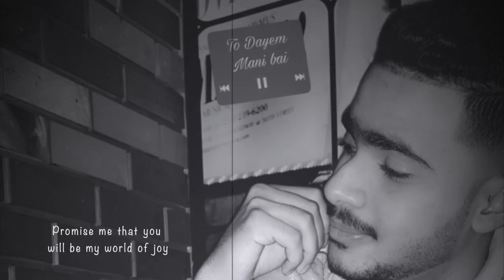To Daim Mani Bai تو دايم مني بي عبدالعزيز البلوشي 2021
تو دايم مني بي
الاغنيه الاصليه للفنان عادل ماهي